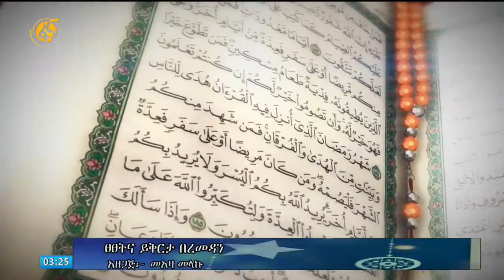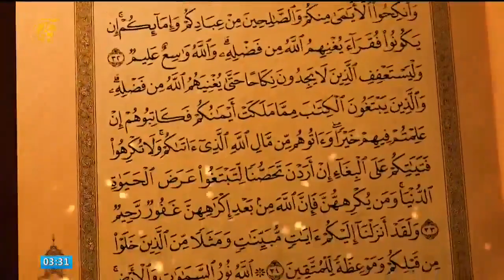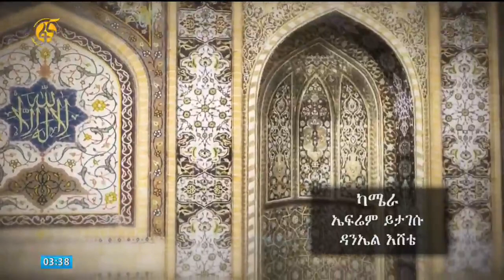ፀፀትና ይቅርታ በረመዳን